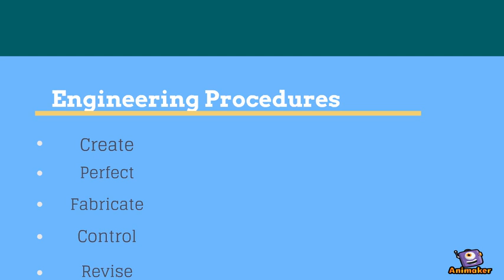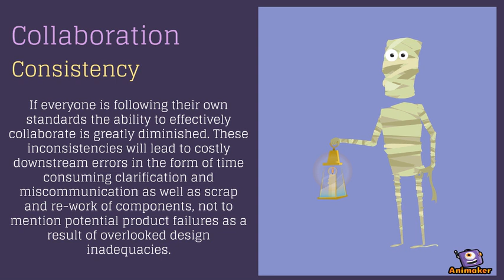PDM/CAD Consulting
Animated Video created using Animaker PDM